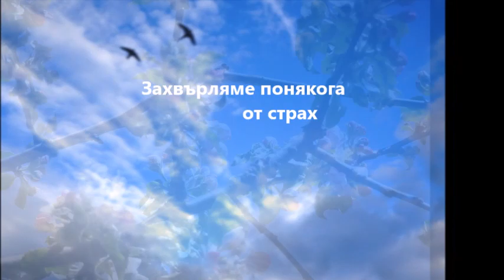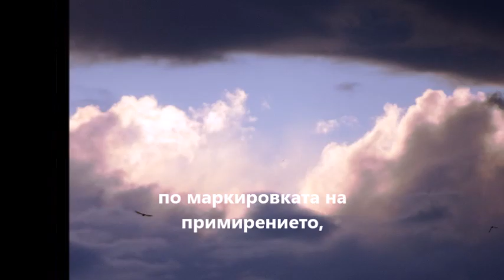БЯГАМЕ ОТ СЕБЕ СИ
Текст, снимки и клип: Веселка Стойнева
Музика : Сергей Чекалин - "Езеро"
Оригиналното му изпълнение може да чуете тук: